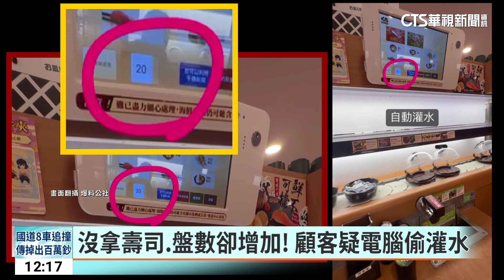誰吃的？ 顧客吃迴轉壽司疑盤數被灌水｜華視新聞 20230614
吃迴轉壽司吃了幾盤，店家會自動灌水嗎？有消費者吃了一間連鎖的迴轉壽司店，發現沒有拿壽司，座位上方的盤數卻自動增加，質疑遭到灌水，有網友認為有可能是當下電腦出狀況，實情如何？聯繫連鎖迴轉壽司業者還沒有對外回應。